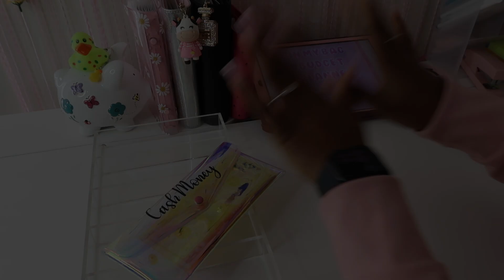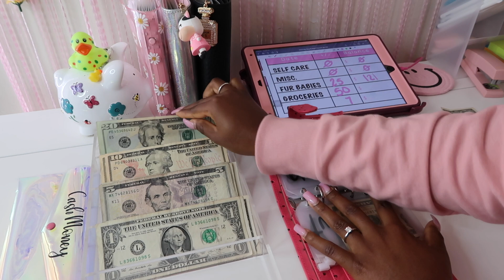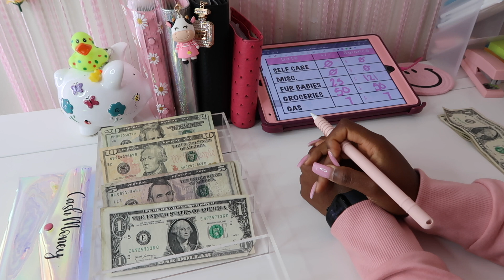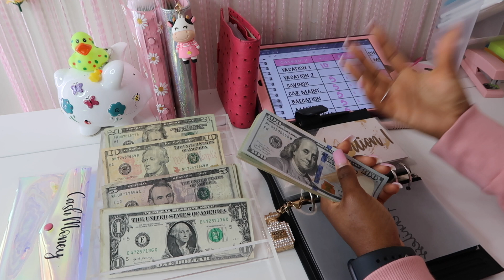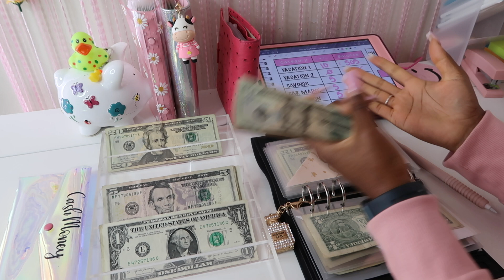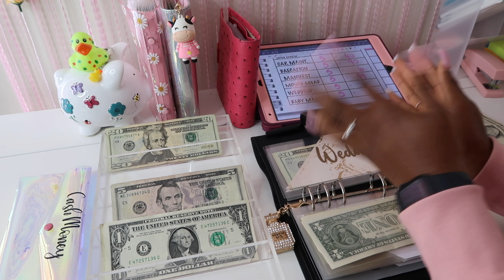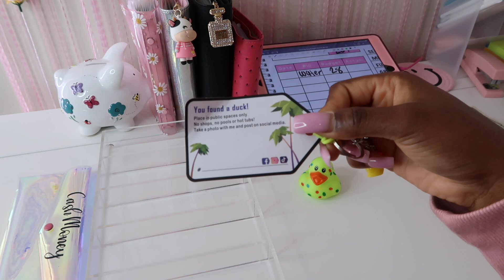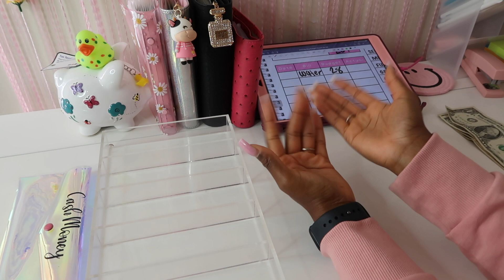CASH ENVELOPE & SINKING FUNDS STUFFING | OCTOBER PAYCHECK #1 2023 | $155 LOW INCOME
Hey besties! Thanks for joining me for another video ❤️

🌻Magnoliabudgets.com

🌻 Upside:
Check out this free app that gets you cash back on gas and other errands!

🌻 My Playlists You Will Enjoy